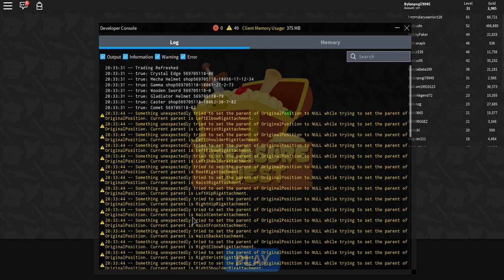Treasure Quest New codes